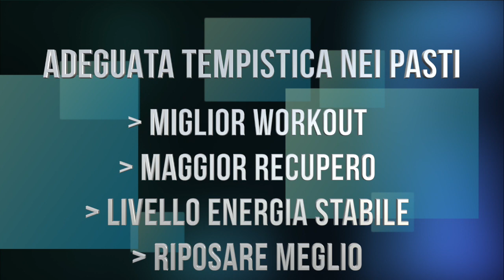Nutrition | Quando e Quanto Mangiare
In questo video vi parlo di alcuni punti semplici da tenere in considerazione riguardo alla distribuzione dei pasti nel corso della giornata.